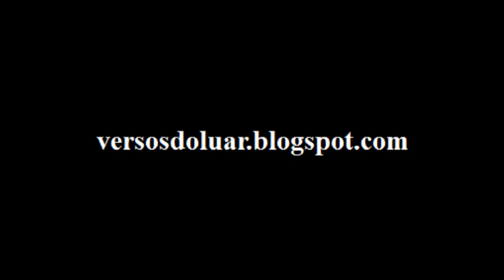A raça Anglo Nubiana é feita pro nosso chão.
Verso de Luar do Conselheiro á todos os bons pastores que engrandecem o País.